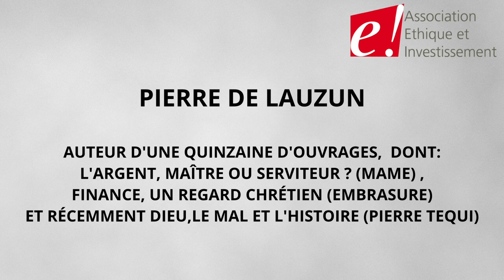Ethique et Investissement : Entretien avec Pierre De Lauzun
Pierre de Lauzun, ancien haut fonctionnaire français, avant de faire carrière dans le secteur bancaire et financier, a été Directeur Général adjoint de la banque de l'Union Européenne (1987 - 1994) , puis Président d'Archon Group France, filiale française du groupe Goldman Sachs (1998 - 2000). Par la suite (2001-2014), il a rejoint la Fédération Bancaire Française (FBF). Jusqu'en 2019, il a été chairman de l'Association Internationale des Associations de Professionnels de Marchés.

En outre, il a également été Président de la commission d'éthique financière des Entrepreneurs et Dirigeants Chrétiens (EDC, 2018). Son dernier livre (2021) : Finance, A Christian Perspective
From the Medieval Bank to Financial Globalization